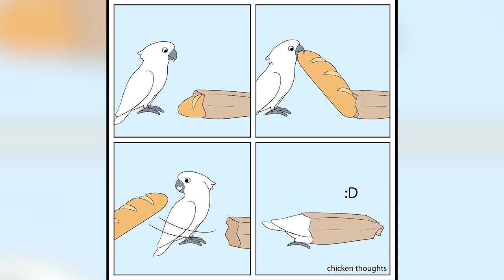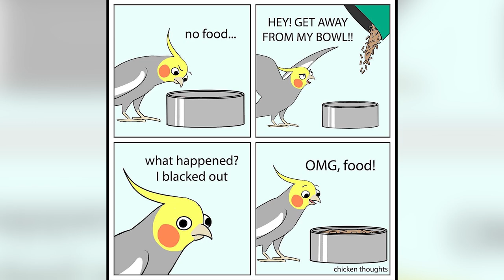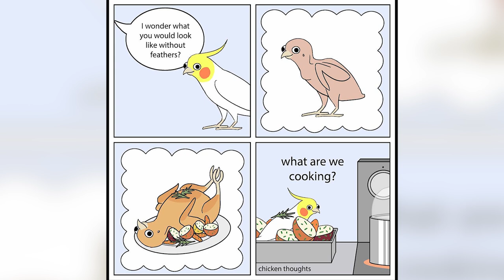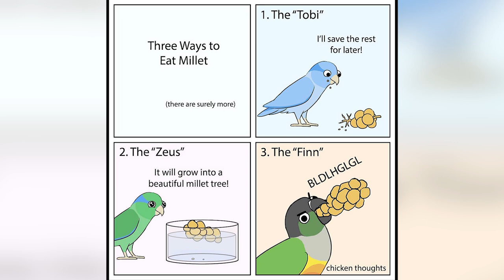Funny Comics About Parrots, Illustrated By A Bird Owner #7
Do you know your pets so well you could create a comic from their point of view? Sarah does. The 25-year-old from Texas has two birds: a sweet but birdbrained cockatiel, Chicken, and a tiny but bossy parrotlet, Blue Boy, and she dedicated an entire comic series to them.

"[The stories are generally told] from Chicken's perspective with humans mostly off-screen, hence 'Chicken Thoughts,'" Sarah told Bored Panda. "I love how intelligent birds are but also how illogical they can be -- I'm sure we're the same way!"

Most of the strips were inspired by real-life pet behaviors, and are often thought up when Sarah's birds do something funny. "One thing that makes the series special is I draw comics about some of my readers' birds too, and have them on as guest stars! People will tell me a little bit about their birds and I come up with comics about them, drawn in my googly-eye style."

Sarah makes comics because she is a big fan of comedy and memes, and you can certainly get that from her works. They're lighthearted and self-aware. However, the comics aren't shallow at all. On the contrary; they perfectly capture all the nuances of living with companion parrots and their behavior. Continue scrolling and check them out.